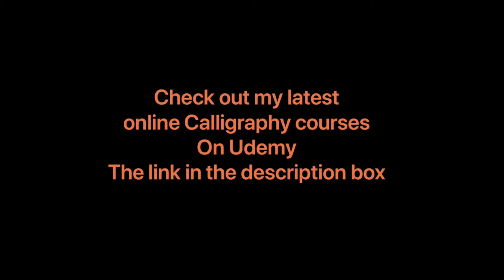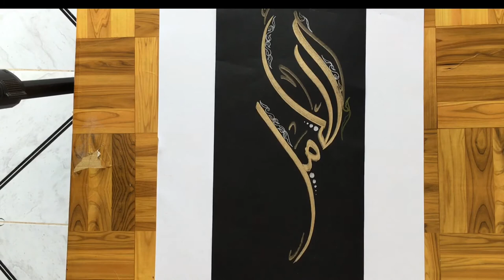Arabic calligraphy and arabesques by Sami Gharbi / satisfying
“Hope” in Arabic
Arabic calligraphy and arabesques by Sami Gharbi
Handwriting
Lettering
Best video
Hand made